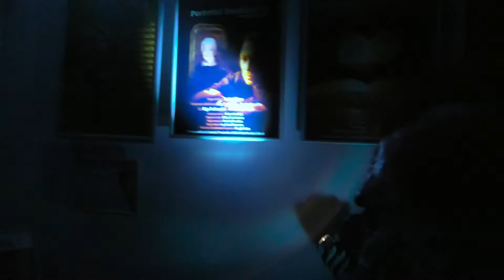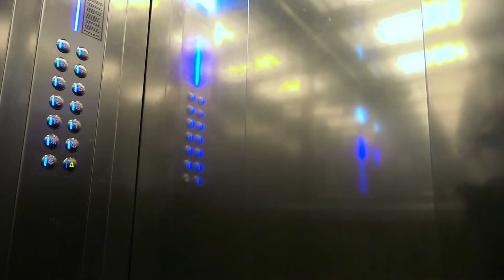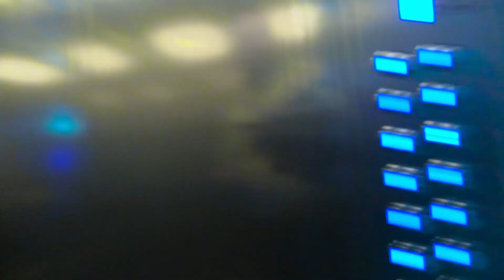The Prix Nova Job_Grand Prix Nova 2017 CALL FOR PROGRAMS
Grand Prix Nova 2017 - CALL FOR PROGRAMS
ROMANIA-Bucharest, 29th May - 3rd June

Dear colleagues,
Radio Romania announces the launch of 5th Grand Prix Nova, International Radio Drama Festival.
Grand Prix Nova aims to attract radio drama productions from all over the world. We are particularly interested in rewarding innovative artistic works that explore new approaches to radio drama broadcast.
We like to define innovation as the artistic trend that reaches to the new generations by finding more efficient technical and esthetic approaches to deliver its message. That artistic product that „breaks into” the market or society.
Grand Prix Nova already learns from its own experience so please observe the changes from the previous edition. The guests are invited to carefully consult the rules and regulations of the festival.
We look forward to meeting you in Bucharest for an intense week of auditions and debates, where you'll also have the chance to discover life in Bucharest, a city happily blending Balkan influences and the Latin tradition.
A jury including, but not limited to radio personalities is responsible for deciding the winners of the Grand Prix Nova festival. However, every participant's active input will enrich the pool of ideas upon which the final decisions will be made.
As our festival is open to the entire world, we want to bring together many different sound cultures. All participants will become informed of the most up to date trends in radio drama, and will get to meet new and old friends alike. This year too we intend to offer you interesting off competition showcases and workshops that will enrich your experience and inspire you for the future.
Please download the Registration Form and follow the instructions.
All the registrations must be sent by March 1st, 2017.
The preselection results will be announced no later than April 15th, 2017.
Please share this information about Grand Prix Nova with your colleagues (writers, directors, producers, sound engineers, etc.) who may be interested in attending the festival.
Grand Prix Nova Team